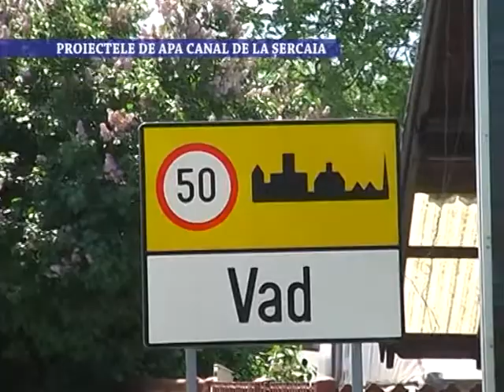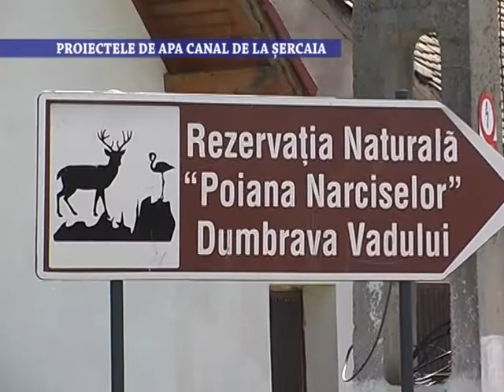Proiectele de apa canal de la Sercaia - 30 iunie 2020